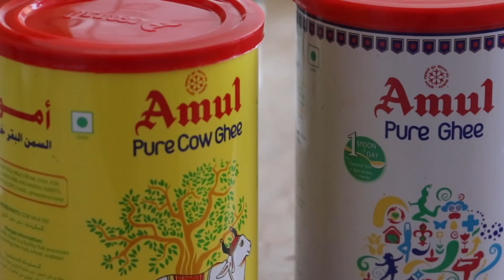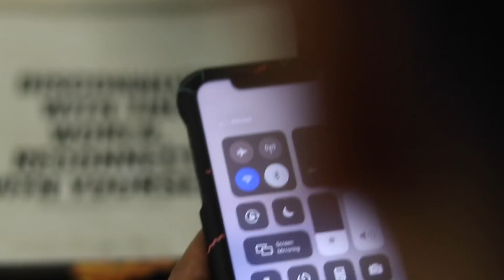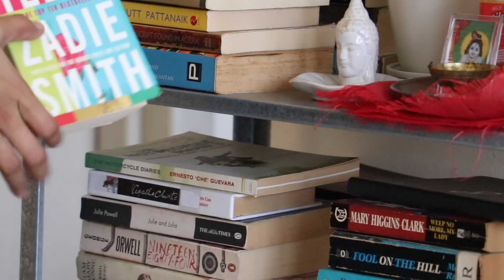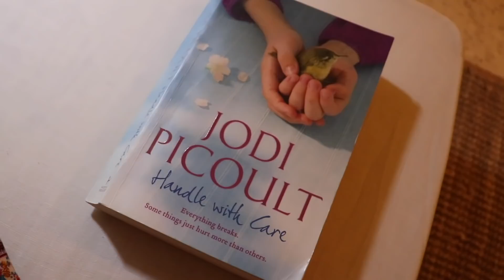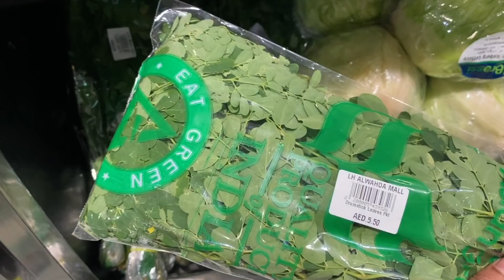8 Easy Tips For Healthy + Happy Life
Hello Friends,

Link for handheld vaccum cleaner: